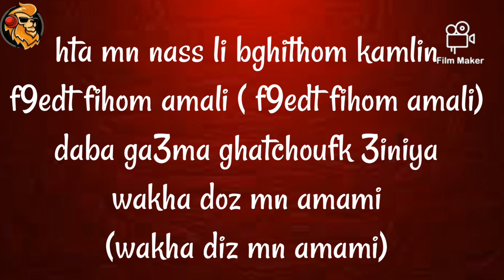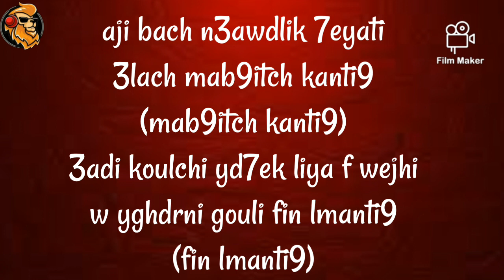Saad Dsouli - Dalami (lyrics/ Master Lyrics)